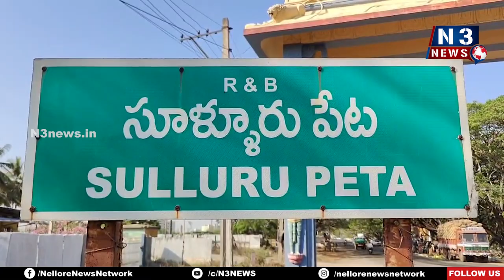అమ్మ‌ణ్ణి స‌న్నిధిలో సెష‌న్స్ జ‌డ్జి స‌ర‌స్వ‌తి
- ఆల‌య మ‌ర్యాద‌ల‌తో స్వాగ‌తం ప‌లికిన ఈవో